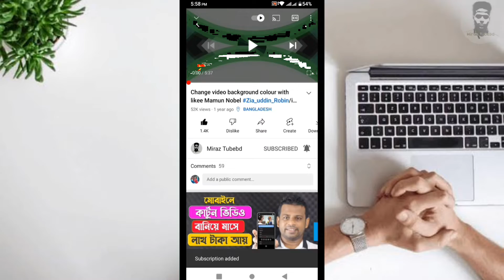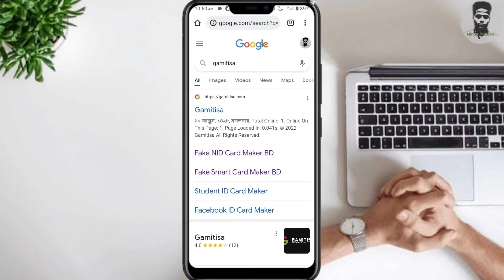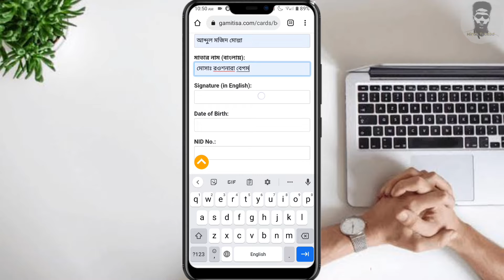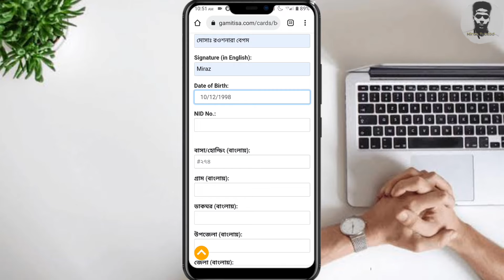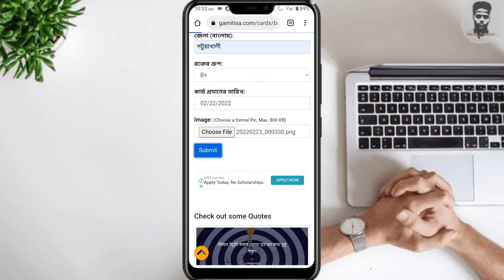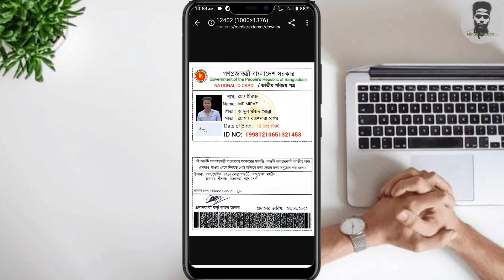How to create a fake old NID card/ফেক NID কার্ড তৈরি করুন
how to create a fake old NID card
How to make fake nid  card

ফেক ন্যাশনাল আইডি কার্ড তৈরি,মোবাইল দিয়ে ফেক আইডি কার্ড তৈরি করুন,মোবাইল দিয়ে ভোটার আইডি কার্ড বানান,nid card তৈরি করুন মোবাইল দিয়ে,সহজেই তৈরি করুন নকল স্মার্ট কার্ড মোবাইল দিয়ে,ফেক আইডি কার্ড,ফেক আইডি কার্ড তৈরি করুন,ফেক ভোটার আইডি কার্ড তৈরি করুন,মোবাইল ফোন দিয়ে বানিয়ে নেও আইডি কার্ড,তৈরি করুন ফেক ন্যশনাল আইডি কার্ড।,মোবাইল দিয়ে জন্ম নিবন্ধন কার্ড বের করুন,ভোটার কার্ড তৈরি করুন,এন আই ডি কার্ড তৈরি করুন,মোবাইল দিয়ে আইডি কার্ড তৈরী করো

Welcome স্বাগতম আপনাকে
এর একটা পরিবার হতে সাহায্য করুন
This Channel: technology
Android mobile
Tips and tricks
CE, Fornder & Director
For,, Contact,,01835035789